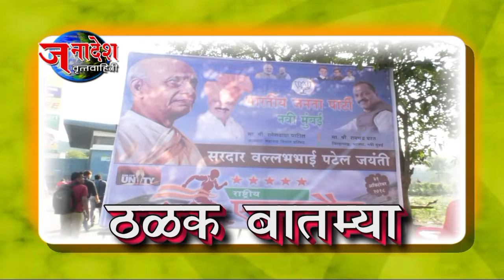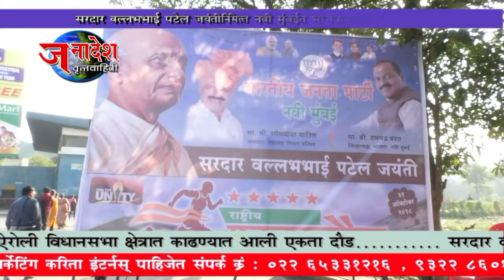NEWS 31 10 2018 सरदार वल्लभभाई पटेल यांच्या जयंतीनिमित्त आमदार रमेशदादा पाटील यांच्या वतीने एकता दौड